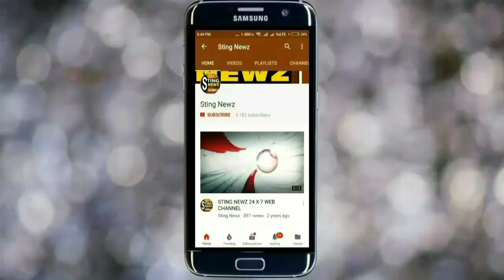নদীয়ার তেহট্টে সাংবাদিক একাদশের সাথে তেহট্ট প্রশাসন একাদশের এই প্রীতি ক্রিকেট ম্যাচ না দেখলে বড় মিস